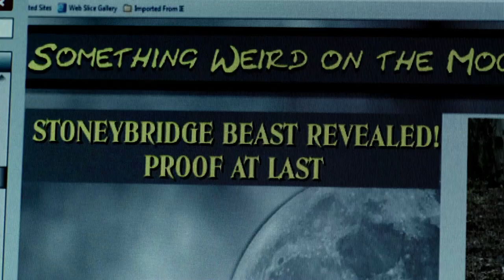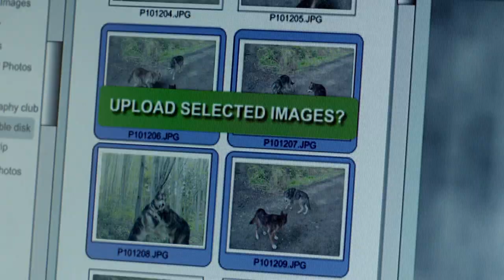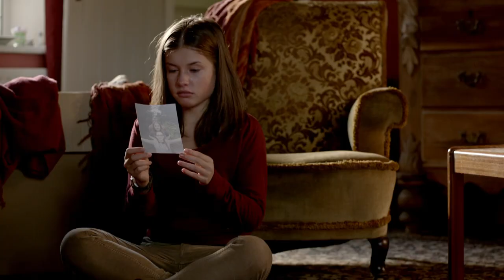Shannon and Tom Learn The Wolfblood Secret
In a dramatic finale to season 1, Shannon and Tom finally find themselves in front of the wolves in broad daylight, and Maddy and Rhydian are forced to reveal themselves...

Enjoy this Wolfblood video! 🐺💕

Welcome to the official channel of the TV series „Wolfblood“!
We’re uploading a new video with exclusive scenes and information about your favourite wolfbloods every Friday at 18 pm (CET +000). Don't miss any new videos and become part of the Wolfblood community

Wolfblood is about the almost normal teenager Maddy Smith who is living with her parents in a small rural town. The “almost” is because she’s a Wolfblood! Neither completely wolves nor humans, Wolfbloods have great powers – super speed, strength and senses – and can change from one form to another.
Just as Maddy’s getting ready for her first transformation, a new boy, Rhydian, starts at her school – and they both instinctively know their true nature. Rhydian helps Maddy master her first challenge, but after that, she’s got to learn to control her powers on her own. Rhydian, meanwhile has to cope with his mother, a “wild” Wolfblood who wants her son to roam free as a wolf. For both Maddy and Rhydian, the main question is “As we grow up, how do we know who we should be?” – a question only they can answer in this thrilling series called Wolfblood. 🐺